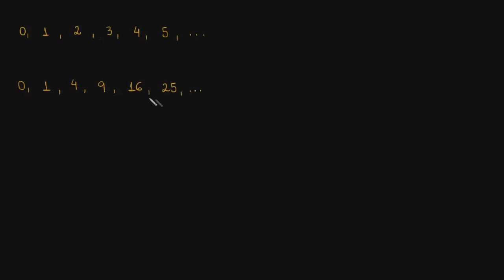Como descrever relações numéricas com identidades polinomiais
As identidades polinomiais podem ser usadas para explicar ou descrever várias coisas em matemática. Por exemplo, podemos usar identidades para provar que as diferenças entre números quadrados consecutivos (1,4,9,...) são números ímpares consecutivos (1,3,5,...).